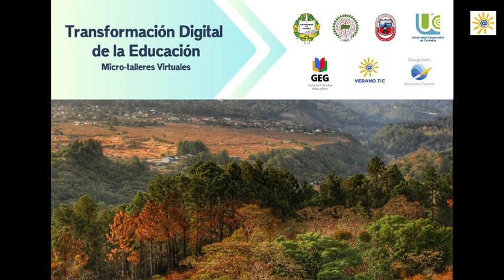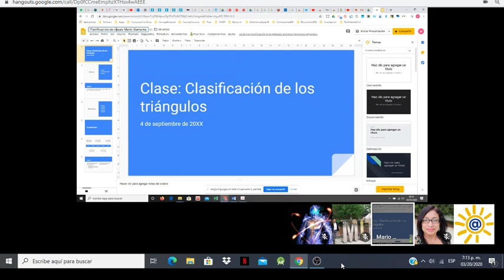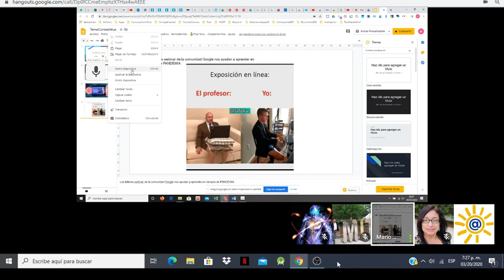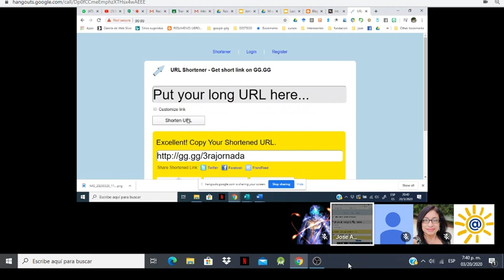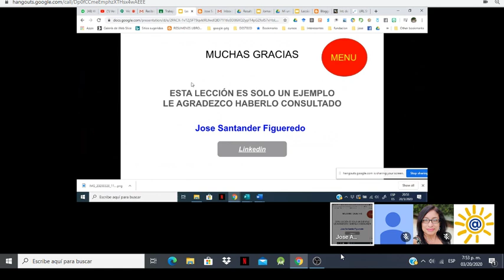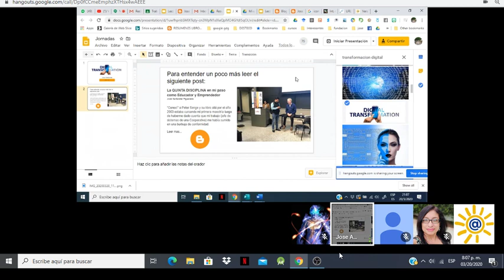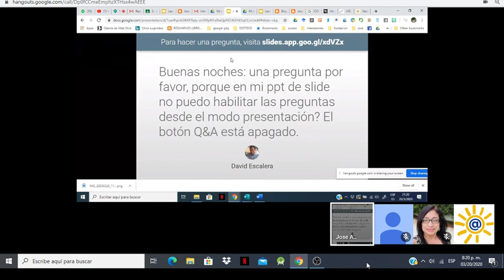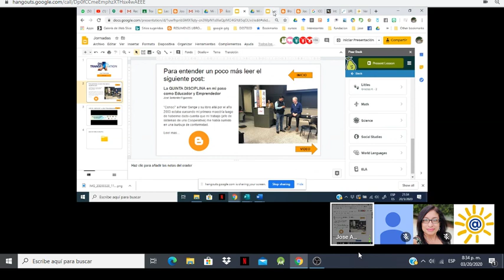Verano TIC - Transformación Digital de la Educación - Micro-Taller No. 3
Nombre del Microtaller: Crear lecciones interactivas con Google Slide y Pear Deck
Expositores: José Santander - Mario Gamarra
Organización: GEG Bolivia.
Fecha: 20 de marzo de 2020
Hora: 19:00 (7:00 p.m.) hora en Panamá, Ecuador, Perú y Colombia (GMT-5) y 20:00 (8:00 p.m.) hora en Bolivia (GMT-4).
Verano TIC MicroTalleres - Transformación Digital de la Educación

Te ofrece jornadas de Micro Talleres para apoyar el aprendizaje a distancia en lugares afectados por el brote de COVID-19

Organizadores:
Universidad de Panamá
Universidad Autónoma de Chiriquí
Universidad Cooperativa de Colombia
Universidad Autónoma Juan Misael Saracho - Bolivia
GEG y GE3  Panamá, Bolivia, Colombia y Perú
Verano TIC